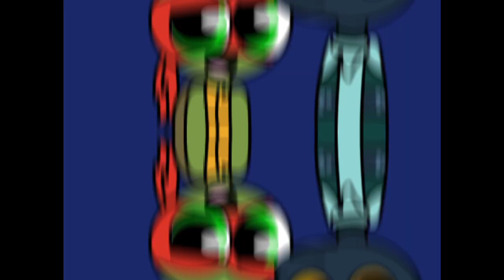Ramona 💘Cupid💘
Another Valentine Video
Enjoyed